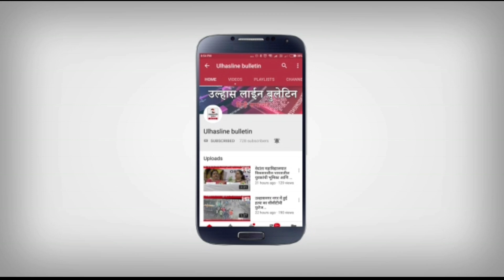शिंदे गट को झटका,उद्धव ठाकरे को शिवजी पार्क में दशहरा रैली को अनुमति,उल्हासनगर में शिवसेना का जश्न